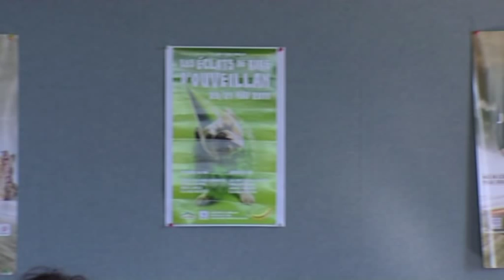CINÉMA : Les éclats de rire d'Ouveillan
La 1re édition du festival d'humour à Ouveillan aura lieu les 20 et 21 mai. Les organisateurs souhaitent qu'il y ait du monde pour éclater de rire, vibrer et enfin partager des émotions autour de spectacles de jeunes humoristes régionaux qui seront en compétition. Des têtes d'affiches nationales telles que Jean Coutarel et le duo Baudracco-Jauguin honoreront de leur présence. Jean-Claude Bouillon, qui incarnait le commissaire Valentin dans la Brigade du Tigre sera le parrain de cette première édition ouveillannaise.

Vendredi 20 mai. De 15 heures à 16 h 30, Tremplin des jeunes humoristes avec un vote du public et du jury. L'entrée est libre. Des saynettes et improvisations se tiendront dans la rue. À 18 h 30, le spectacle de Jean Coutarel, conteur humoriste provençal, aura lieu au Royal. Durée 1 h 10. À 20 heures, assiette et vin. À 21 h 30, le spectacle d'Éric Masso et Manu Joucla à la salle des Fêtes. Durée : 1 h 30.

Samedi 21 mai. À 15 heures, les « Coups de soleil », diffusion d'amuse-gueule et drôleries au cinéma « Le Royal ». Un film spécialement tourné pour l'occasion. Entrée 5 €. À 17 heures, finale du tremplin des jeunes humoristes. À 21 heures, spectacle de Jean-Paul Joguin et Jean-Claude Baudracco. Durée 1 h 30. Ce sera d'ailleurs le dernier spectacle de Jean-Claude Baudracco qui arrête le music-hall pour ne se consacrer qu'au théâtre.

La location pour les spectacles débute ce lundi en mairie d'Ouveillan. Demander Patricia au 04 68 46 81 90. Production